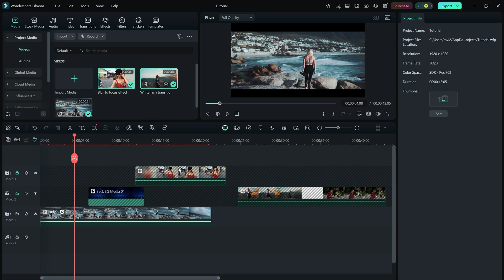How to Lock and Unlock Clips on Timeline in @FilmoraWondershare - Lesson 27 Filmora Tutorial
Learn how to lock and unlock clips on the timeline in Wondershare Filmora to prevent accidental edits and keep your timeline organized. Simply click on the lock icon next to a track to lock it, making it uneditable. To unlock it, just click the lock icon again. This is especially useful when working with multiple layers of video, audio, or effects.

Watch the full tutorial to see how it works!